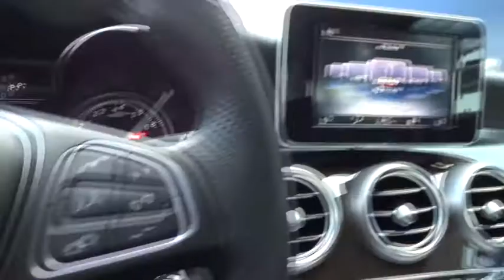2017 Mercedes-Benz C-Class Pleasanton, Walnut Creek, Fremont, San Jose, Livermore, CA 30020L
2017 Mercedes-Benz C-Class
2017 Mercedes-Benz C-Class C 300 - Stock#: 30020L - VIN#: 55SWF4JB5HU195430